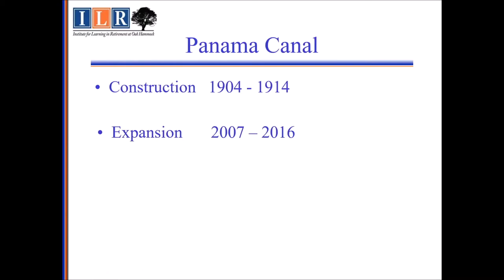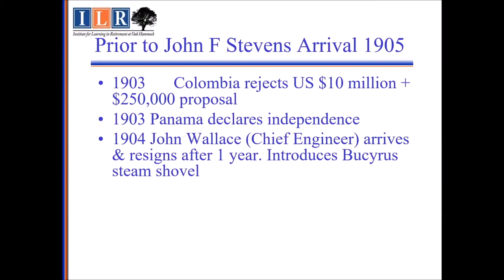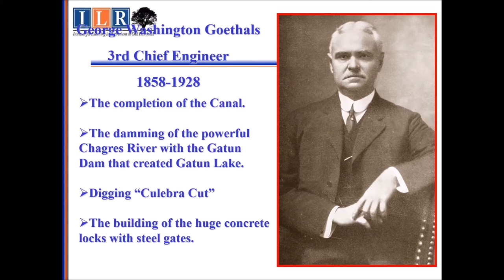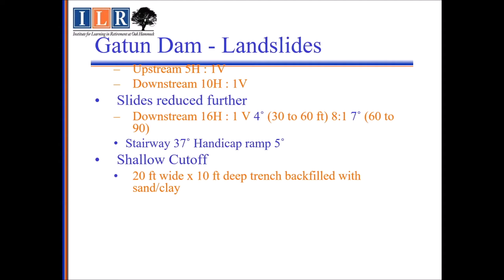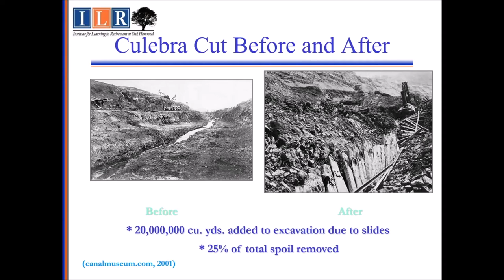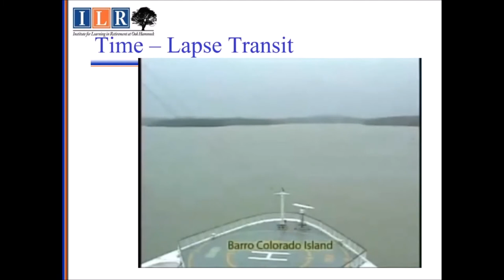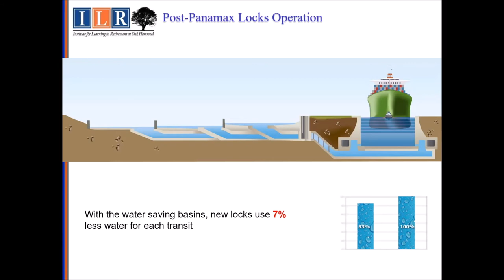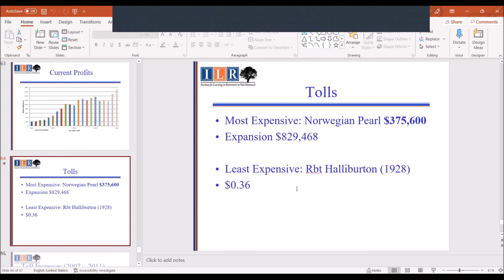Latin America Revisited - Frank Townsend - October 20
The Past, Present and Future of the Panama Canal and Zone
Facilitator: Dr. Frank Townsend
A 3d-generation Zonian and current Oak Hammock resident,
Dr. Townsend taught civil engineering at UF for 26 years. He serves on the Board of Panama Canal Museum at UF and
helps the ILR Spanish classes function.

Panama Canal: Construction and Expansion
Presenter: Dr. Frank Townsend
This talk presents engineering aspects of the 1904 – 1914 construction and the 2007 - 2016 expansion of the Panama Canal.